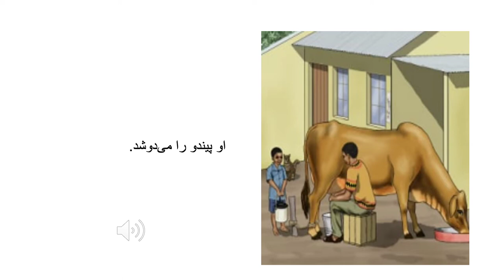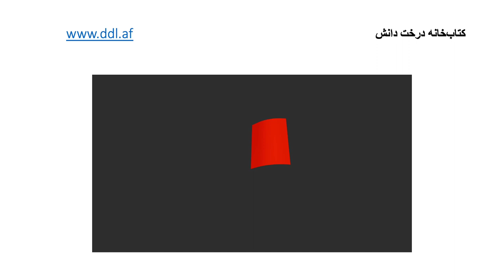گاو ما پیندو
در این داستان کوتاه شنیداری و دیداری، شما داستان ناندولا و گاو او را می‌شنوید. این داستان توسط کتاب‌خانه درخت دانش برگردان شده است.